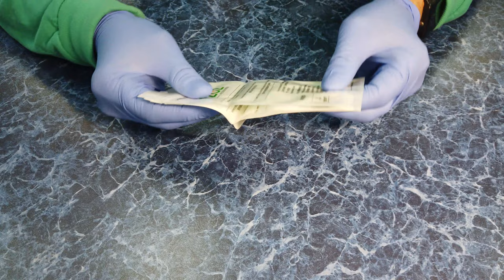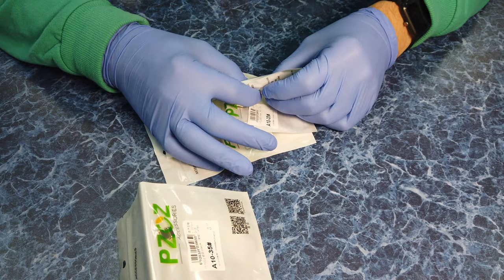Магнитный Кабель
Очень положительные впечатления от покупки , буду заказывать ещё и много . Всем Рекомендую вот ссылка на продавца
PZOZ Магнитный кабель Micro usb Тип C Быстрая Зарядка адаптер телефон Microusb Тип-C магнит Зарядное устройство usb c для iphone 11 pro X Max Xr samsung S10 S9 NOTE 10 9 8 xiaomi mi 9 8 6 A2 lite 6X redmi note 7 8 plus